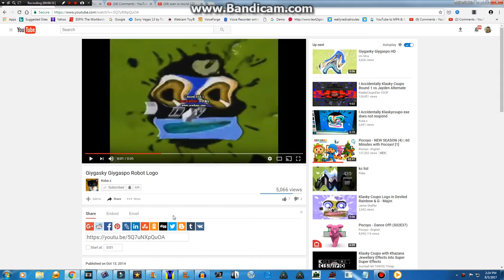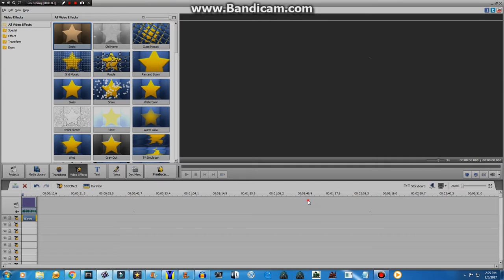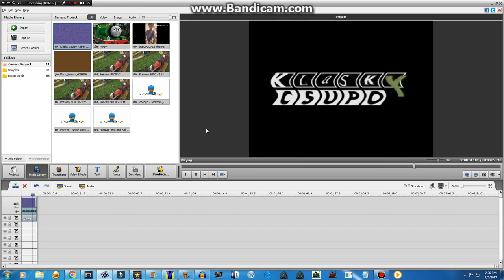How To Make Kuba z's Giygas Effect